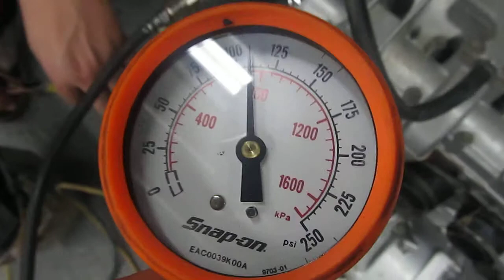1982-1983 SUZUKI GS550L COMPRESSION VIDEOS